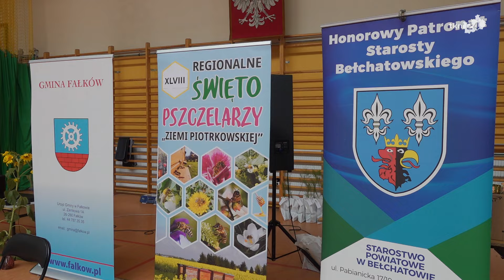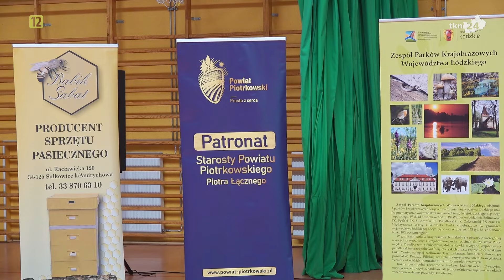48. Regionalne Święto Pszczelarzy „Ziemi Piotrkowskiej”. Obszerne WIDEO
Zapraszamy Państwa do obejrzenia obszernego materiału wideo, który w skrócie prezentuje uroczystości przygotowane na 48. Regionalne Święto Pszczelarzy „Ziemi Piotrkowskiej”. Odbyły się one w sobotę 20 sierpnia w Fałkowie.